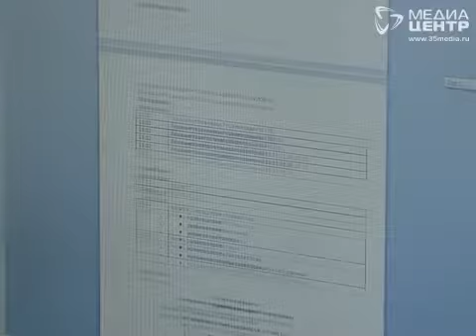Школы Череповца дезинфицируют